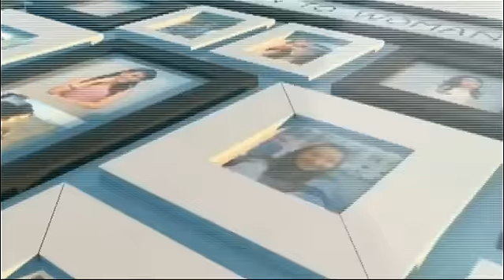ผู้หญิงถึงผู้หญิง | นางทาสเวอร์ชั่น 2015 | 06-08-58